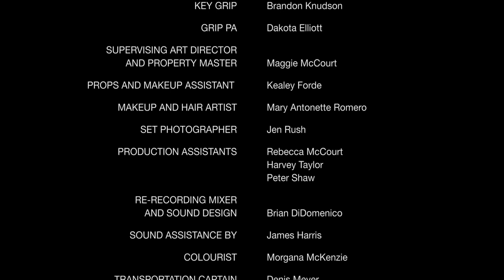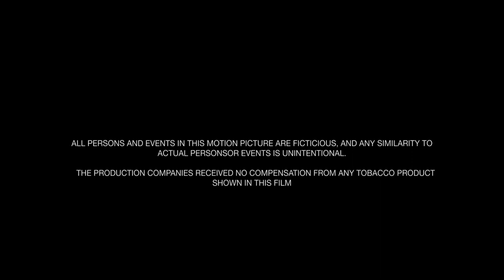Home Again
When Judith finds Adam after his attempted suicide, they end up on a search for their childhood haunt in the Californian desert. Home Again is a darkly humorous story about two queer friends moving forward after life has fallen apart. Directed and Adapted by Brendan Meyer. Original short story written by Calla Wright stars Em McCourt and Corben Kushneryk. Shot in Drumheller, Alberta, Canada. To see the fabulous team behind this movie, check out our IMDB